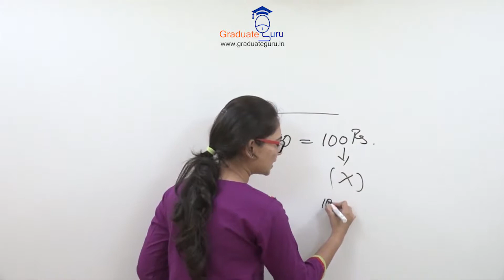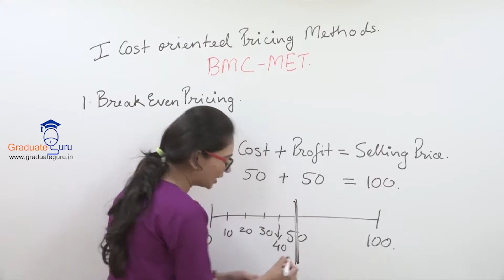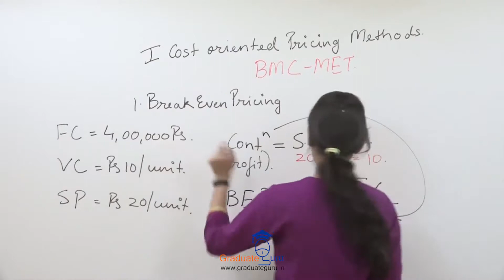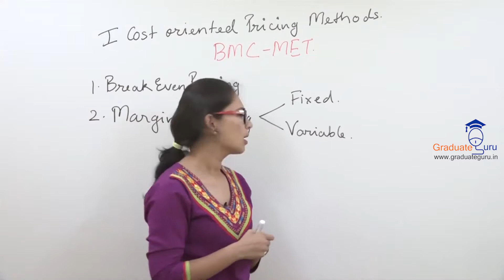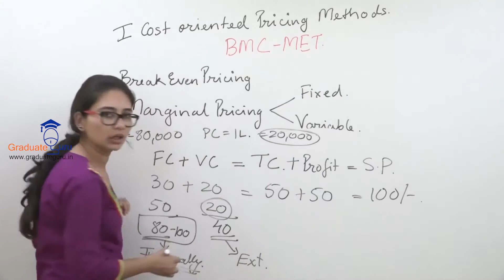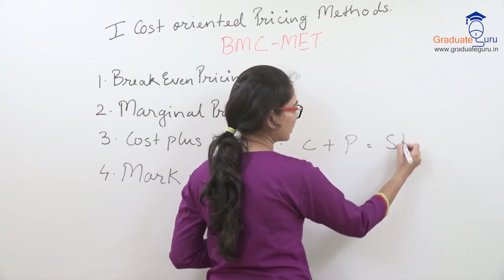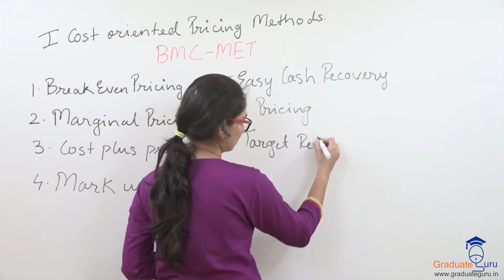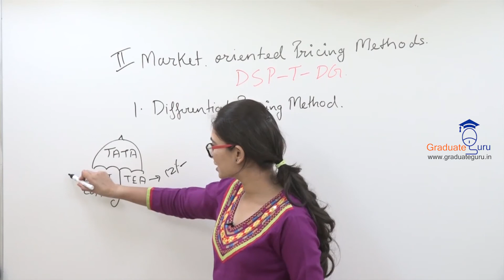TYBCOM - Export Marketing -Product and Pricing Decisions in Export Marketing - Part (6 of 8)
In this video we learn the different pricing strategies - cost oriented pricing methods
1. What are the different pricing strategies?
Prof. Dhvani Parikh
T.Y.B.Com
Export